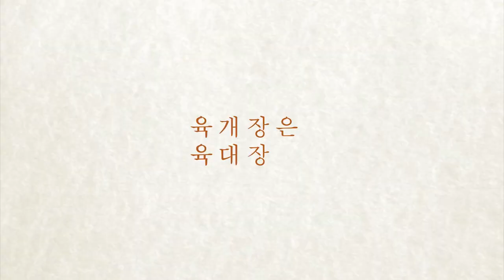윤대통령 방미 시작. 일본 발언 파문 확산 (04.24.2023) 한국TV 모닝 뉴스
► 윤석열 대통령이 외신 인터뷰에서 100년 전 역사로 인해 일본이 사과하기 위해 무릎 꿇어야 한다는 인식은 받아들일 수 없다고 말했습니다.

▻ 윤석열 대통령이 미국을 방문하기 위해 출국했습니다. 한국 대통령의 국빈 방미는 2011년 이명박 대통령이후 12년 만에 처음입니다.

► 윤대통령 내외는 오늘 워싱턴 DC에 도착해 내일부터 한미 첨단삼업 포럼 등 경제일정, 바이든 대통령 부부와의 친교시간등 본격적인 일정을 시작합니다.

▻ 방미 사흘째인 26일 한미정상회담, 27일 연방의회 상하원 합동 연설이 이어집니다. 하버드대학에서의 연설도 예정돼 있습니다.

► 글렌데일 지역에서 22일 토요일 새벽 식당 10곳이 연쇄 절도 피해를 입었습니다. 2명 이상의 용의자가 유리창을 깨고 현금 출납기를 훔쳐 달아났습니다.

▻ 헐리웃의 세븐일레븐 편의점에서 총격사건이 발생해 2명이 중상을 입고 긴급 이송됐습니다. 헐리웃의 한 나이트클럽에서도 총격사건이 발생해 남성 1명이 부상했습니다.

► 미주 한인은행들이 고금리 CD를 앞다퉈 내놓으면서 예금 유치 경쟁을 벌이고 있습니다. 유동성 확보와 리스크 관리를 위한 것으로 해석됩니다.

▻ 올시즌 세금보고를 통해 본 지난 한해 관광산업과 회계사 업종은 선방했지만 요식업과 의류업 등 소매업체는 고전한 것으로 나타났습니다 .

► 지난달 일부 은행의 붕괴로 촉발된 은행권 불안이 수습 국면에 들어간 것처럼 보이지만 아직 끝나지 않았으며 몇 년 더 지속될 수 있다는 진단이 나왔습니다.

▻ 생활용품 판매업체인 베드배스앤드비욘드가 결국 파산보호를 신청했습니다. 단계적 사업 종료와 일부 자산 매각 관련 절차를 시작할 예정이라고 밝혔습니다 .

► 캘리포니아관광청은 5월 가정의 달을 맞아 유니버셜 스튜디오 등 자녀와 함께 즐길 수 있는 가족 여행지 3곳을 추전했습니다.

▻ 디즈니랜드에 있는 ′불 뿜는 용′이 공연 중 진짜 불길에 휩싸여 관람객과 근무자들이 대피하는 소동이 벌어졌습니다. 6명의 근로자가 가벼운 부상을 입었습니다.

► 미국 유권자 10명 중 4명은 조 바이든 대통령과 도널드 트럼프 전 대통령의 대선 재대결에 피로도를 느끼는 것으로 나타났다.

▻ 무력 분쟁에 빠진 북아프리카 수단에서 여러 국가가 자국 외교관들부터 급하게 철수시키면서 현지에 남은 외국인 민간인 수만명의 처지와 극명히 대비되고 있습니다.

► NBA 플레이오프에서 LA 클리퍼스는 피닉스 선스에 시리즈전적 1승 3패로 몰리고 있습니다. 레이커스는 멤피스에 시리즈 전적 2승 1패로 앞서기 시작했습니다.

▻ 스페인 프로축구 마요르카의 이강인 선수가 헤타페 와의 경기에서 두 골을 터뜨리며 팀의 3-1 승리를 이끌었습니다. 토트넘은 뉴캐슬에게 1-6으로 대패하는 수모를 당했습니다.

► 오늘 뉴욕증시는 혼조세로 출발하고 있습니다. 원/달러 환율은 1.334.8원으로 마감했습니다.

▻ 남가주는 오늘 대체로 맑겠습니다. LA 한인타운의 낮 최고기온은 70도로 예상됩니다.